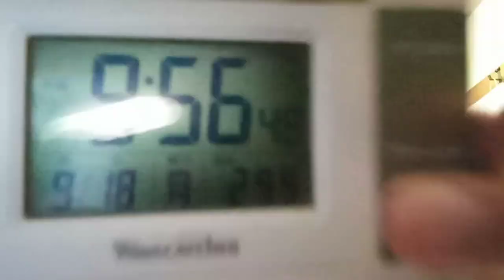寺地拳四郎選手、那須川選手、中谷潤人（名前言い間違えています）三人とも勝利おめでとう！